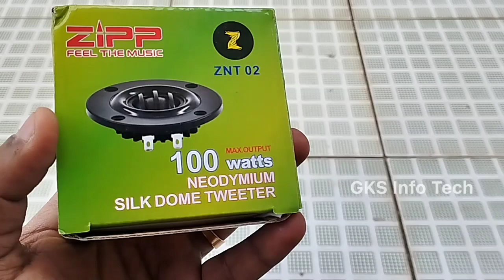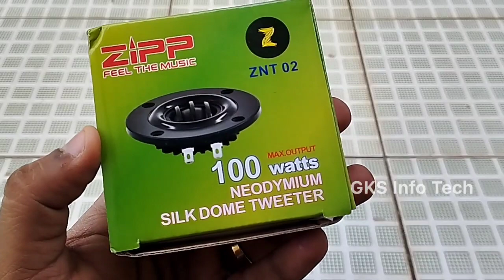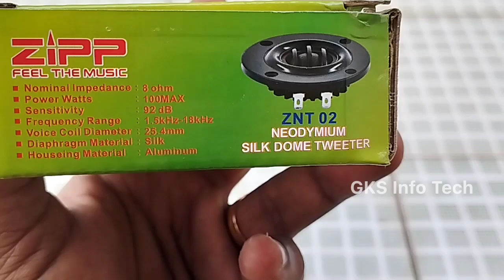ZIPP | Neodymium Silk Dome Tweeter | Audio Test | ZNT 02 | 8 OHM | Good quality | GKS Info Tech